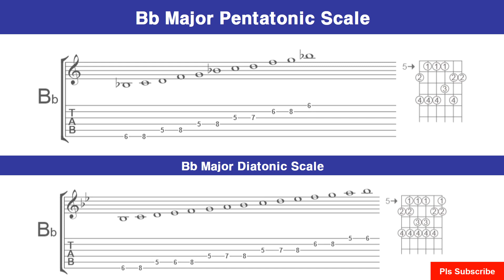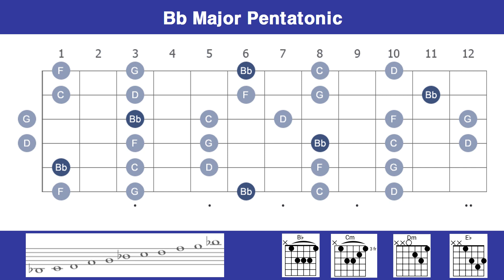Bb Major Pentatonic(기타 지판 외우기: 악보, 지판 Block Diagram, 코드 제공)